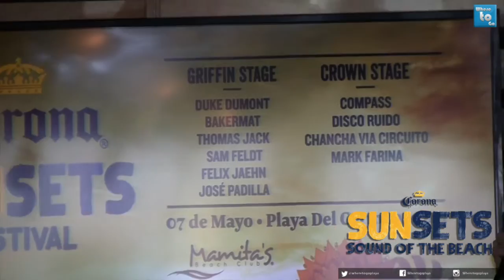corona sunsets id